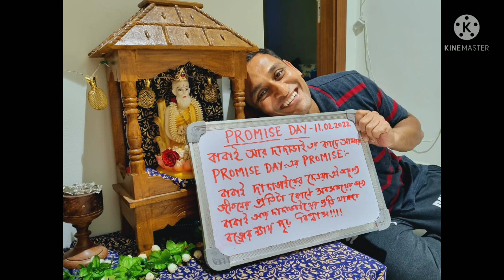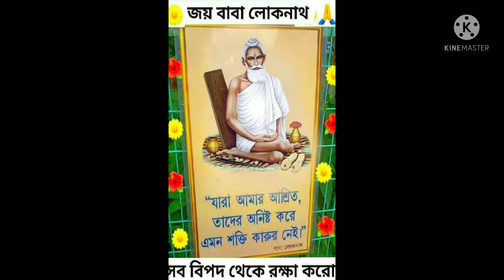Sotti amader Baba sobb paren